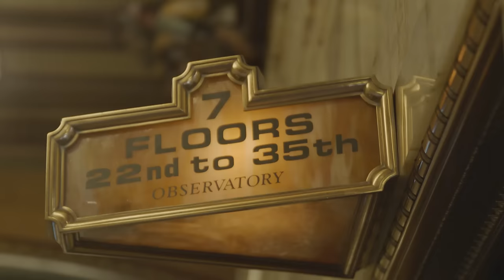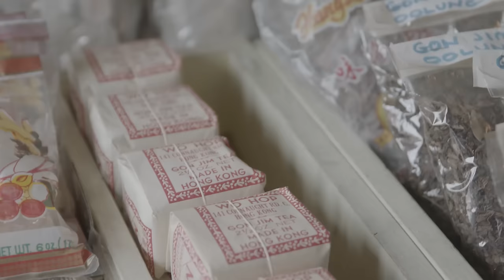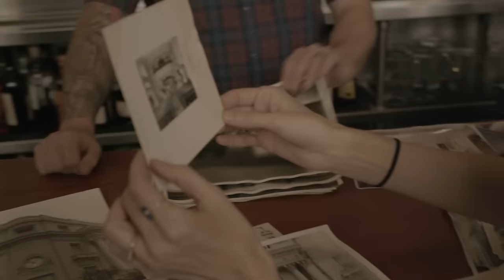Been There, Made That | Episode 5 | Katie Deedy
Katie Deedy, the owner of Grow House Grow wallpaper designs, didn’t always know she wanted to make bespoke, narrative wallpaper, but once she started there was no going back. Deedy’s passion for making patterns draw on her personal experiences and the curiosities of everyday life. The result? Artwork so rich that you want to cover your walls in it and live surrounded by it.

For her most recent wallpaper inspiration, the born-and-raised New Yorker traveled to Seattle, a city she often imagined as a child, because her father’s job almost transferred her family there. "Before I came here, my idea of Seattle was really clean air," she said. "I envisioned wilderness, a city surrounded by a lot of greenery. In my child's mind, it was this mythical place where I could've grown up."

To capture the spirit of the Seattle she had dreamed of, Deedy adopted that whimsical, childlike attitude toward her trip. "When you're an adult, time tends to move more quickly," she says. "We get set in our routines and we don't introduce ourselves to many new novel experiences. Whereas when you're a child, everything is new and very exciting."

In the end, Deedy explains, making a wallpaper – in fact creating anything – is about wanting to tell a story in a new environment and new space. See how Deedy turned her trip to Seattle into a pattern.